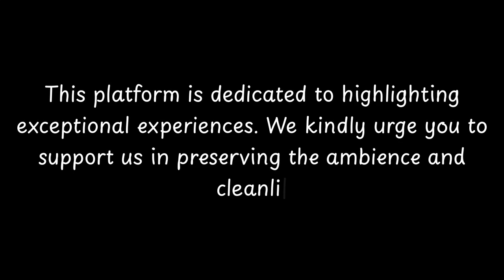Top Restaurants to Visit in Auvergne-Rhône-Alpes, France | Europe - English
Auvergne-Rhône-Alpes is a region located in the southeastern part of France. It is known for its rich history and diverse culture. The region was formed in 2016 by the merger of the former regions of Auvergne and Rhône-Alpes.

Auvergne-Rhône-Alpes has a long and fascinating history. It was inhabited by the Gauls during ancient times and later became a part of the Roman Empire. The region has been influenced by various civilizations, including the Celts, Burgundians, and Franks.

The region is home to many historical landmarks and sites. One of the most famous is the city of Lyon, which was founded by the Romans in 43 BC. Lyon is known for its beautiful architecture, including the Basilica of Notre-Dame de Fourvière and the Roman Theatre of Fourvière. The city also has a rich culinary tra

          Auvergne-Rhône-Alpes boasts an array of exquisite restaurants. Within England, Auvergne-Rhône-Alpes stands out for hosting some of the finest dining establishments. Our research has identified the top 10 must-visit restaurants in Auvergne-Rhône-Alpes.
 These acclaimed dining spots have garnered both local and nationwide attention, making them beloved destinations for diners across England. In this presentation, we'll guide you through the most stunning restaurants that Auvergne-Rhône-Alpes has to offer.